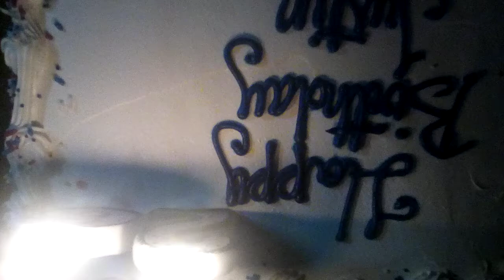Happy birthday🎂 2 cake + goodbye hater and annoying person + it's my day + get some weed ps4 ps5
new artist jn